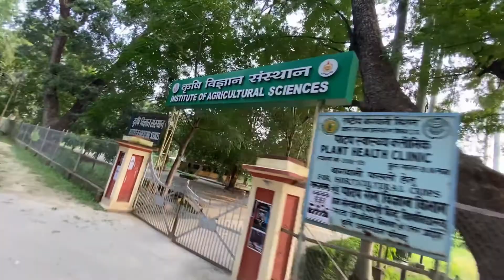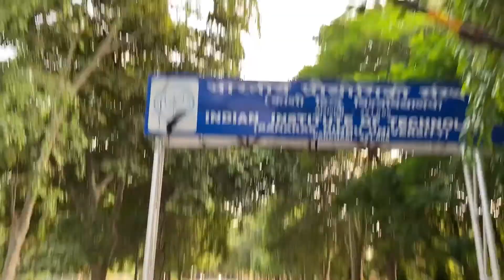BHU-Banaras Hindu University-complete tour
Hello everyone in this video I taken a complete shot of the Banaras Hindu University BHU also called kashi hindu vishwavidyalay. Many of the faculties are shown here. BHU vishwanath temple also shown.
I hope you will like it and also make a small effort to hit the subscribe button and bell icon just to encourage me to make more videos exploring Varanasi and nearby places
Thanks

Voice of kashi
Prashant shukla
motivation
Motivational speech
mantra